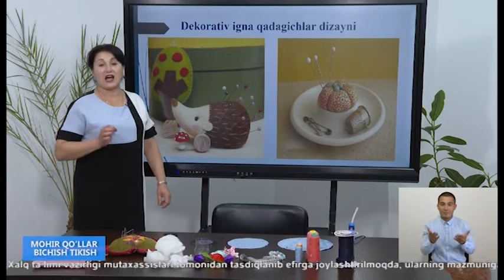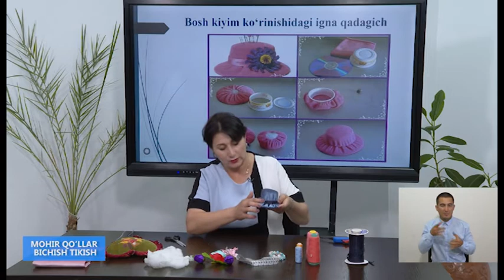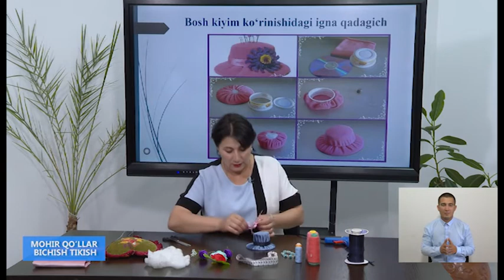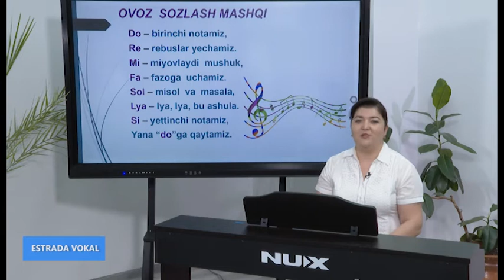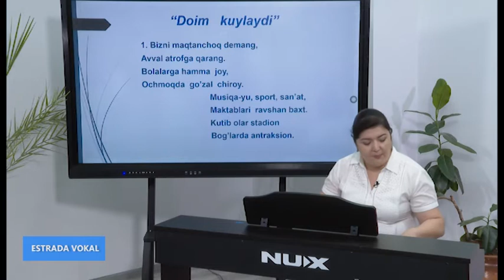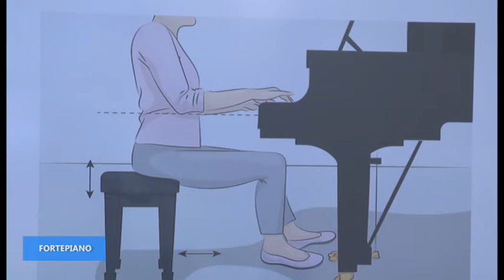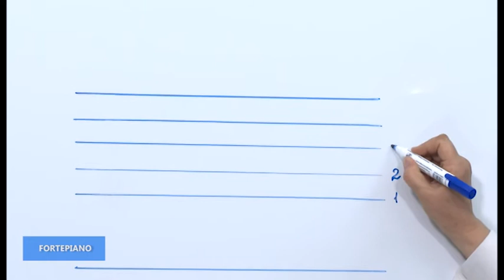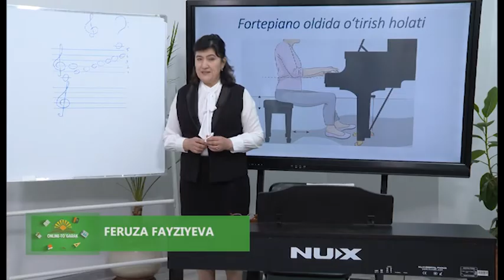Online to'garak" 20.06.2020 й. (Ўзбек тилида)